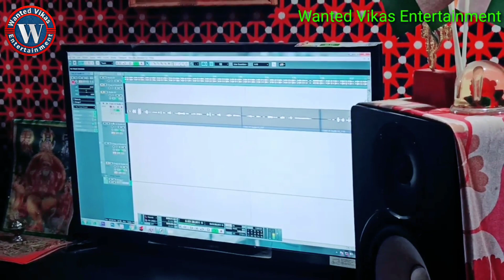देखिए कैसे होता है सिंगर वांटेड विकास यादव के गाने का लाइव रिकॉडिंग Singer Wanted Vikas Yadav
Title: Dekhiye kaise hota hai singer wanted Vikas Yadav ke gane ka live recording singer Wanted Vikas Yadav

Singer Wanted Vikas Yadav (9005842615) Lyrics: Dharmendra Yadav
Sahayog: Arvind Yadav, chotu babu
Producer : Vishal Yadav
Digital Head: Vishal Yadav
Compney labale: Wanted Vikas Entertainment

khesari Lal Yadav super hit song
Khesari Lal Yadav stage program
khesari Lal Yadav bhojpuri gana
bhojpuri gana khesari Lal Yadav
shilpi raj ka gana
shilpi raj ka super hit song